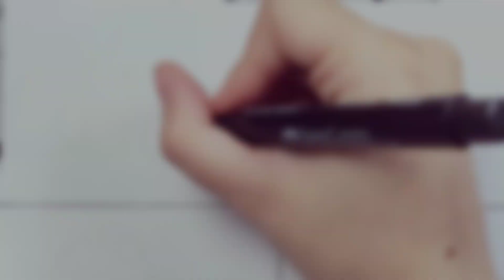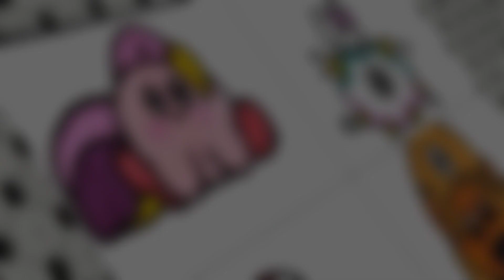Drawing Garten Of Banban VS Kirby Poyo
🌸Thanks🌸